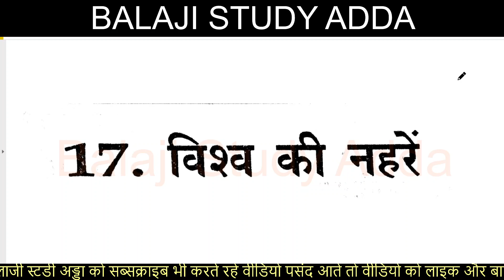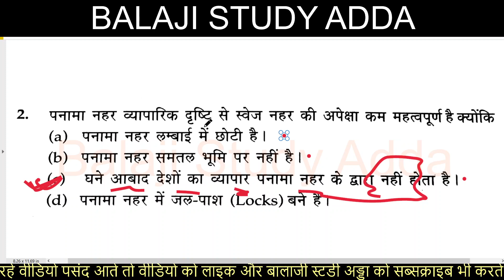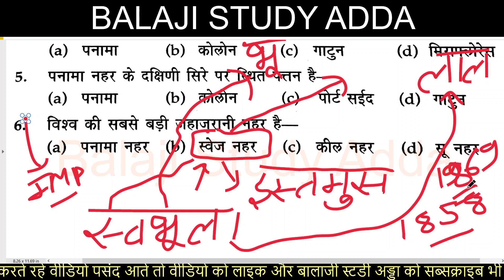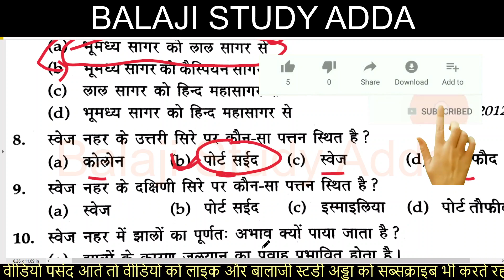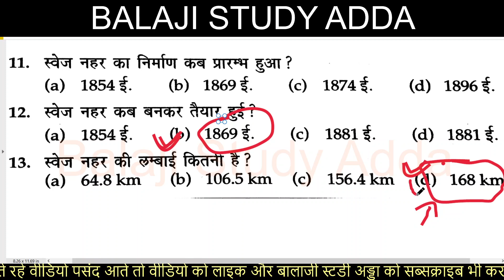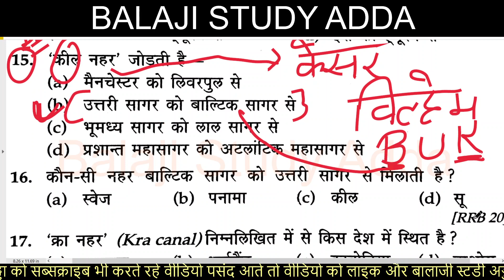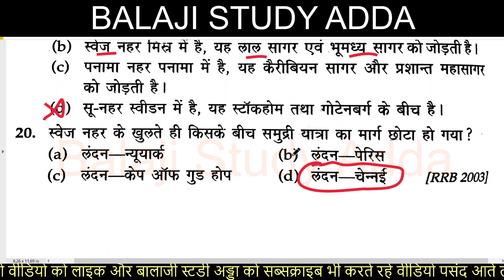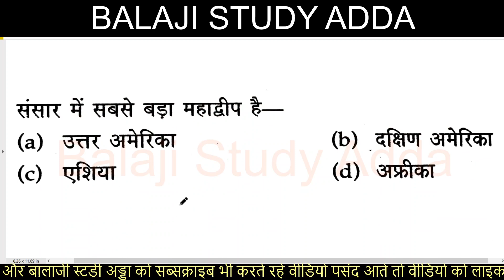विश्व की नहर आधारित प्रश्न | World's Canal Based Ques Ans | SUPERTET, UPTET, PET, UPSI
विश्व की नहर आधारित प्रश्न
World's Canal Based Ques Ans

विश्व के जलप्रपात आधारित प्रश्न
World's waterfall Based Ques Ans
विश्व की झीले पर आधारित प्रश्न
World's lakes Based Ques Ans
मेघ और वर्षण पर आधारित प्रश्न
Clouds and precipitation Based Ques Ans
चक्रवात और प्रतिचक्रवात पर आधारित प्रश्न
Cyclone & Anticyclone Based Ques ans
पवन पर आधारित प्रश्न
पवन और उसके प्रकार आधारित प्रश्न
AIR AND ITS TYPES
वायुमंडल की संरचना पर आधारित प्रश्न
Atmosphere & It's layers Based Ques Ans
पर्वत, पठार और मैदान पर आधारित प्रश्न
Mountains, Plateau & field Based Ques ans
ज्वालामुखी पर आधारित प्रश्न
Volcano Based Ques
भूकम्प पर आधारित प्रश्न
Earthquake Based Ques Ans
चट्टान: आग्नेय,अवसादी, रूपांतरित पर आधारित प्रश्न
International date line Based ques ans
अंतरराष्ट्रीय तिथि रेखा व समय पर आधारित प्रश्न

Latitude and longitude Based Ques Ans
अक्षांश और देशांतर पर आधारित प्रश्न

Origin of the Continent and Floor of the Oceans Based Ques
महाद्वीप एवम् महासागरीय नितल उत्पत्ति पर आधारित प्रश्न
EARTH INTERNAL STRUCTURE BASED QUES ANS
पृथ्वी की आंतरिक संरचना पर आधारित प्रश्न

SOLAR SYSTEM BASED IMP QUES ANS
SOLAR SYSTEM IMPORTANT QUESTION ANSWER

सौरमंडल पर आधारित प्रश्न
सौर प्रणाली पर आधारित प्रश्न

ग्रहों पर आधारित प्रश्न
भूगोल पर आधारित प्रश्न
भूगोल के अर्थ और परिभाषा पर आधारित प्रश्न

भूगोल के अर्थ, जनक, और परिभाषा पर आधारित प्रश्न

संविधान की नागरिकता पर आधारित प्रश्न
संविधान संघ और उसके राज्य क्षेत्र आधारित प्रश्न
संविधान की अनुसूचियां पर आधारित प्रश्न
JUNIOR AIDED INDIAN CONSTITUTION
संविधान के भाग पर आधारित प्रश्न
संविधान के श्रोत पर आधारित प्रश्न

संविधान की विशेषताओ पर आधारित प्रश्न
भारतीय संविधान पर आधारित प्रश्न

वर्तमान में कौन किसका ब्राण्ड अम्बेसडर है
ब्राण्ड अम्बेसडर योजनाओ के
ब्राण्ड अम्बेसडर अभियानों के
ब्राण्ड अम्बेसडर संस्थाओ के

प्रमुख कृषिगत उत्पादन में भारत और विश्व में प्रथम
प्रमुख खनिज उत्पादन में भारत और विश्व में प्रथम

स्थलों शहरों स्टेशन आदि के परिवर्तित नाम 2021 तक  बेहतरीन ट्रिक से